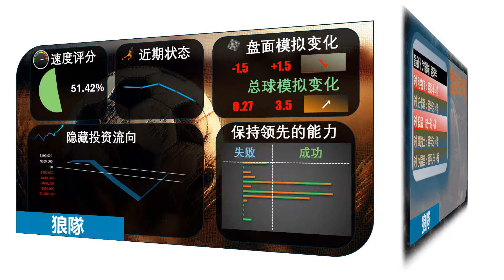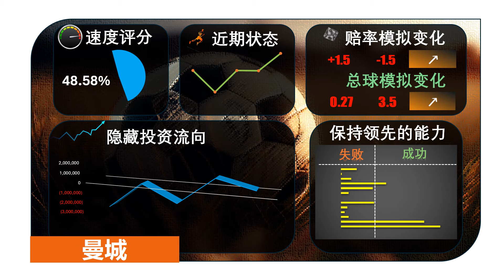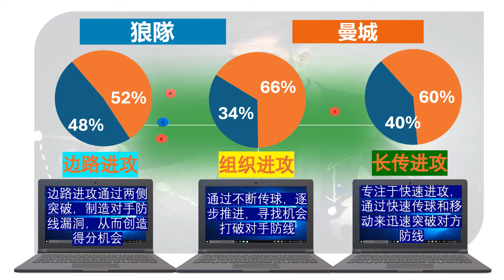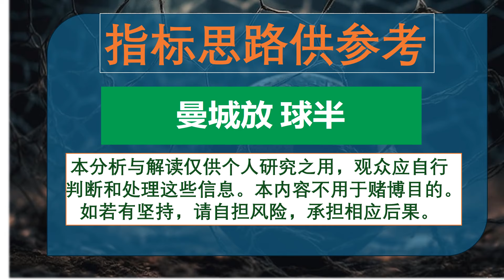【足球指标分析】 英超 狼隊 vs 曼城 | 球队最新动态和伤病情况、预测谁先进球、角球多少、计时进球、让受球。。等等......不要吝啬，请评论你自己的预测得分，分享、点赞和订阅!!!